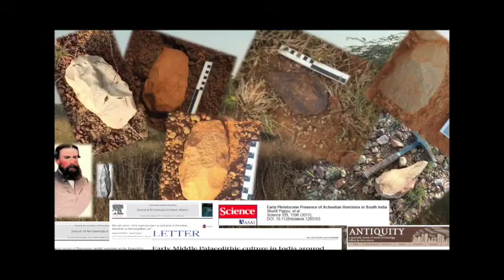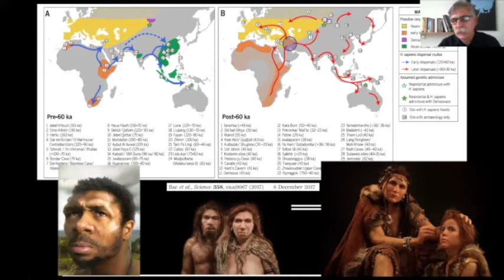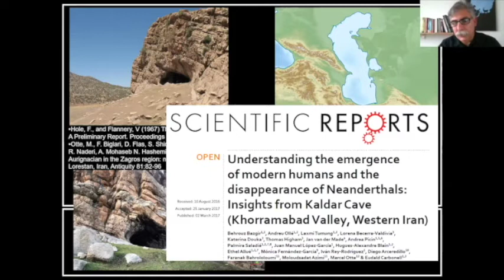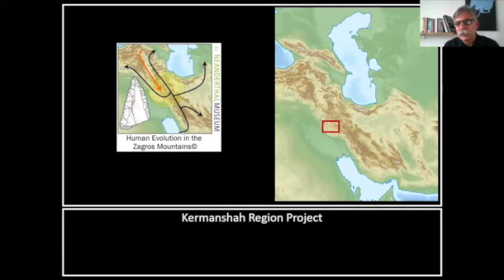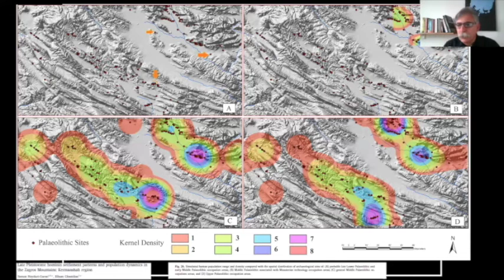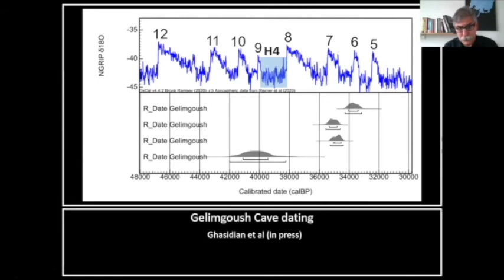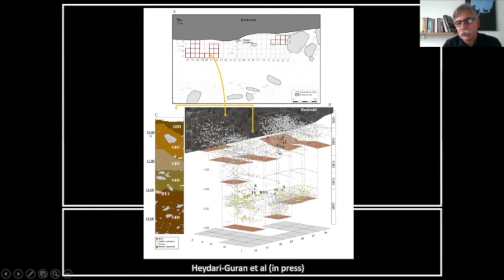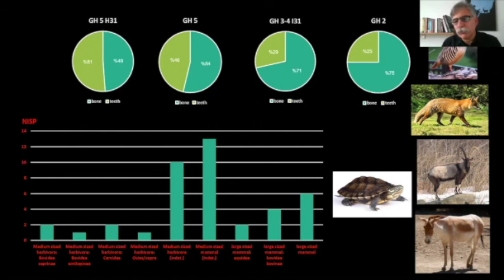Saman Heydari-Guran: Sharma Centre for Heritage Education, India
16th October, 2020, 6.30 pm (IST) : Dr. Saman Heydari-Guran, Stiftung Neanderthal Museum, Talstr. 300, 40822 Mettmann, Germany & Diyarmehr Institute for Palaeolithic Studies. Topic: Human evolution in the Zagros Mountains

Abstract: In the past four decades, a topic of major interest amongst archaeologists and palaeoanthropologists has been the Eurasian Middle-Upper Palaeolithic transition. Recently, great progress was made in several domains, particularly Palaeogenetics, which have revealed the complex ancestry of early Eurasians. One key region for this is the Iranian Plateau, which has not been subject to intensive research. The Kermanshah Region (on the West of the Plateau), the interest area for this research, has been recognized as one of the gates into the Iranian Plateau since it is located between the Mesopotamian lowland on the west and the high plateau where many intermountain valleys have provided easy communication routes to the eastern regions. Despite this important strategically position in the West Central Zagros, our knowledge of Palaeolithic occupation there and even in Iran is suffering from the lack of a clear, up-to-date and scientific work on stratigraphy, settlement systems and accurate absolute dating. To overcome some of these problems, after the lack of serious Paleolithic research for many years, the author and his colleagues have recently conducted a Palaeolithic research project entitled " Human evolution in the Zagros Mountains" including surveys and excavations in the Kermanshah Region within the Zagros Mountains. In this talk I will present a part of our results.

About: He was born in 1970, Kermanshah, Iran. - Since November 2019 director of the DFG-funded project "Last Neanderthals and Early Homo sapiens Settlement in Bawa Yawan Rockshelter, Kermanshah, West-Central Zagros Mountains (Iran).- 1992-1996 Study Geography, Kermanshah, Iran (B.A.). 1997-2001 Study of Geomorphology, University of Esfahan, Iran. -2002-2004 Researcher fellow at the Center for Palaeolithic Research, National Museum of Iran. -2004 PhD conditae in the Department of Prehistory, University of Tübingen, about the Paleolithic landscapes of Iran.- 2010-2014 postdoc at the Department of Prehistory, University of Tübingen. -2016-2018 Postdoc at the Leverhulme Center for Human Evolutionary Studies, Department of Archaeology, University of Cambridge, UK.

This is an edited video of an online lecture.

Team:
Ms. Sutonuka Bhattacharya,  Research Intern (SCHE)